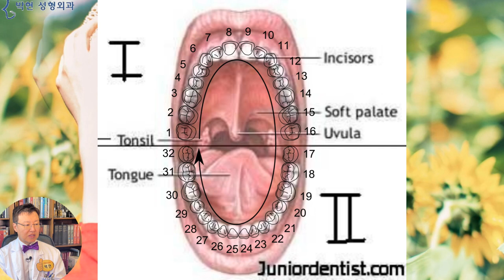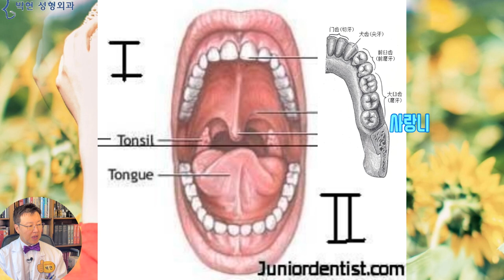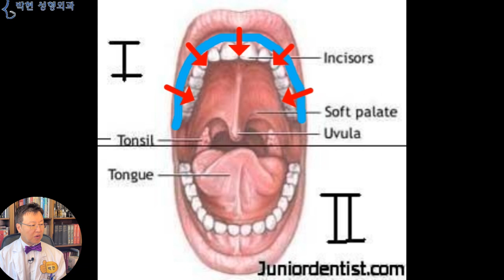발치교정 부작용 - 치아교정후 얼굴형의 변화 (feat 치열궁 치조궁 악궁)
오늘은 하관 골격이 발달된 턱 나옴 얼굴형의 여성분이 래원 하셨는데요, 진료실에서 마스크를 내리자마자 앗! 발치교정 부작용이닷! 하고 미리 짐작을 할수 있었습니다.
출처 Photo by zhang kaiyv on Unsplash
사례자는 이 여성분과 비슷한 얼굴형이었는데 흡사 주걱턱과 같이 턱끝 돌출이 되어 보였는데 이 여성분에게서 발치 교정 부작용이라고 느끼게 된 부분은
아래턱 뼈 외곽 윤곽선의 반 원이 노란 선 이라고 하고
중안면부에서 광대뼈 그리고 코뼈로 이루어진 외곽선의 반원이 빨간 선이라고 할 때
 치열궁 (Dental Arch) 齒列弓 , 악궁 (顎弓)
치아들이 형성하는 활 모양 궁형(弓形)의 치아배열
치열궁 즉, 이빨이 가지런히 난 치아의 반원은 하얀선으로 아래턱의 노란선이나 윗턱의 빨간선의 지름에 비해 아주 쪼그만 반원으로 보였기 때문입니다.
그러면 이 노란색 반원, 빨간색 반원, 그리고 치열궁, 치조궁의 하얀색 반원이 오른쪽과 같이 매우 정상적인 예쁜 동양인의 경우엔 어떤가 한번 살펴 보면
노란 아래턱라인과 빨간 윗턱 라인 사이의
흰색의 치조궁 라인의 반원의 크기가 서로 비슷비슷한 것을 볼 수 있습니다.
이에 대비되게 왼쪽은 큰 노란색원과 빨간색 원 사이에서 이빨이 나 있는 악궁의 반지름이 작은 것을 볼수 있는데요
원래의 이 여성분의 치열궁은 파란색 이었습니다만 발치 교정을 함으로써 치열궁 반원이 쪼그라 들면서 하얀색 반원의 크기로 작아진것입니다.
그래서 치열궁이라는 것이 뭔지 한번 알아 보도록 하겠는데요
입을 크게 힘껏 벌리고 거울을 보게 되면 이렇게 목젓이 가운데 보이면서 위 아래로는 흰 이빨이 반원형으로 가지런하게 나 있는 것을 볼 수 있습니다.
위 아래 치아의 개수는 이와 같이 32개 즉 위에 16개 아래 16개 인데요
이를 좌 우 반쪽을 나누어 보면 맨 아래쪽에 어금니라고 부르는 대구치 3개가 있고 그 앞에 소구치 2개, 그 앞에 송곳니라고 하는 견치, 그리고 윗니보임에서 보이는 앞니 즉 절치2개등 8개로 이루어져 있습니다.
이 8개 치아중에 맨 아래쪽에 있는 제 3 대구치를 사랑니라고 하여 이빨을 빼는 경우가 많으며, 발치교정을 할때에는 보통 제 2 소구치를 빼게 됩니다.
내과병원에 가면 가슴 X-ray를 찍듯이 치과에 가면 이러한 치아 파노라마 엑스레이를 찍는 경우가 많은데요, 왼쪽의 흰색 화살표가 제 3 대구치 이며 옆으로 삐딱하게 누워 있어서 자칫 뽑힘을 당 할 수 있는 자세가 되겠습니다.
위 아래 엑스레이를 비교해 보면 위에는 이빨들이 비좁게 서로 낑겨 있는듯하고, 아래의 엑스레이는 위 보다 확연히 간격이 널널하면서 이빨의 개수가 모자르다는 것을 느끼게 되는데
노란 화살표 부분에 있어야 할 사랑니가 전부 발치되어 빈자리라는 것을 볼 수 있고요 또한
오른쪽 하악 제2 소구치가 없는데 엑스레이 상으로는
여기 이렇게 까꾸로 매복이 되어 나지 않은 것을 볼 수 있습니다. 바로 이 자리가 발치교정시 이빨을 뽑는 자리입니다.
발치를 하여 치아가 빠져 나가게 되면 그 빈공간을 메꾸기 위해
옆의 치아들이 서로 모이게 되는데 이게 입 주위 함몰을 유발하는 원인입니다.
즉, 원래의 치열궁이 파란색 반원 이었다고 한다면,
발치를 하여 공간이 비게 되어 이빨들이 서로 옹기종기 모이다 보면
치열궁이 파란선에서 하얀선으로 쪼그라 들게 되는데,,,그럼으로 인하여
오른쪽과 같았던 치열궁이
왼쪽과 같이 쪼그라 들면서 합죽이 입이 되는것인데
이러한 메카니즘은 나이가 들면서 입꼬리가 떨어지게 되고, 턱이 나오고 팔자주름이 깊어지고 볼처짐오는것과 병합이 될수 있겠습니다.

오늘 오셨던 환자분은 치아 교정을 위해서 제2 소구치 위 2개 아래 2개를 발치 함과 동시에
사랑니는 원래 빼야 되는거 아니예요? 하시면서 좌우 위 아래 4개를 뽑으셔서 총 8개의 치아를 발치 하신 상태이셨는데요
돌출입이 있다던가, 3급 부정교합이 있을 때 교정으로 인한 이익은 충분히 있는것이므로 다시 역교정을 해서 옛날 치아로 돌아가는게 아니라 교정의 잇점을 살리면서 합죽한 입을 성형하는 것이 좋다고 말씀 드렸고요 그 부분에 대해서는 다음 동영상에 이어서 설명드리도록 하겠습니다.